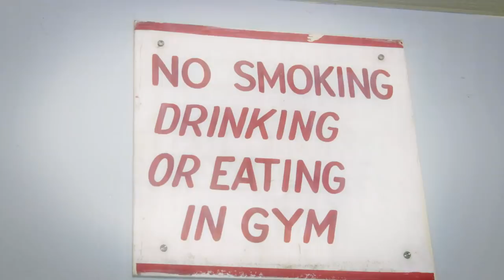Markelle Fultz | Kickin' It With Kickstradomis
With color restrictions being lifted, you can catch the former number one overall pick of the 76er's in these kicks on the court. Watch to see what Kickstradomis cooks up for Markelle Fultz.